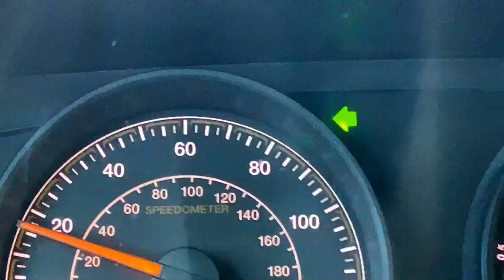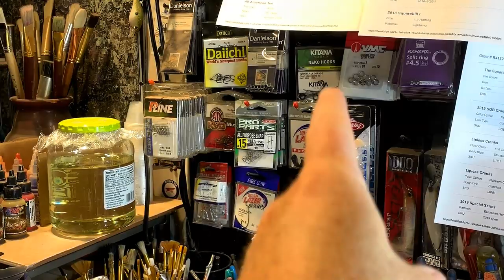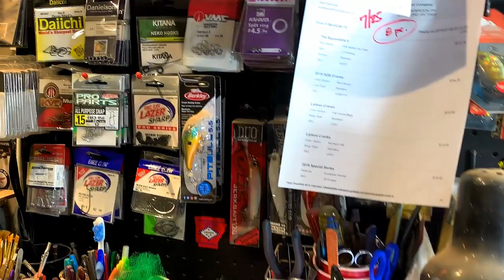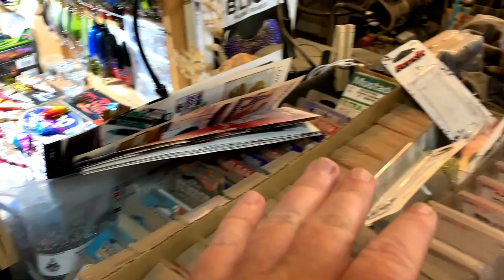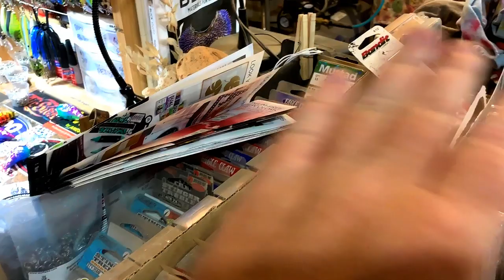The Mid Day Glimpse and My Airbrushing Gear!! (Subscriber Requested)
Have a great weekend everybody. Bandit Repaint Spray Session coming this weekend!

Respirators:
3M (Large)
3M (Small)

ACRYLIC POURING AND WATERCOLOR LIST AND LINKS:
4 oz. Paint Storage w/Lids (100 pack)
12 oz. Cup (For Final Pouring Mix)